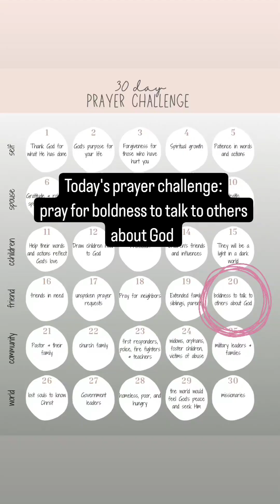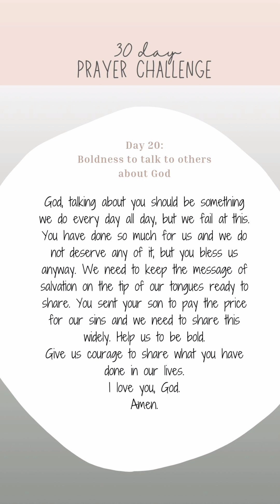April 20, 2024: lots of cuteness today and a dance party